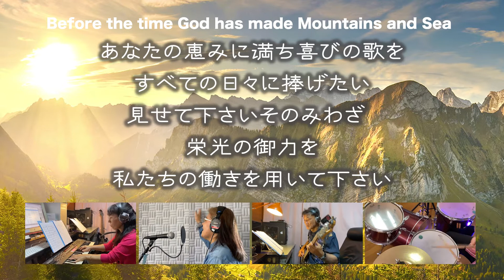山々が生まれるまえから